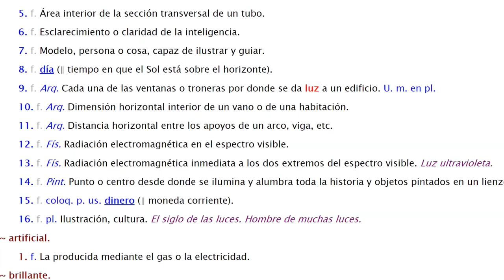🔥 Video CALIENTE: Los INFRARROJOS al desnudo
¿Qué secretos se esconden a simple vista en el espectro infrarrojo? Recorro Nueva York con una cámara térmica y te muestro varios experimentos caseros que nos enseñan que siempre hay algo más allá de las apariencias.

Este vídeo lo hago en colaboración con un grupo de edutubers mexicanos muy "chidos" 😄 con los que participo en el Día Internacional de la Luz de la UNESCO.

En mi video recomiendo por los contenidos relacionados a:
Y además te dejo la PlayList para que te hagas una Youtubethon viéndolos todos!

Y, obviamente, si no estás suscrito, dale al Sub! Y no te perderás ninguno de mis vídeos. (Si le haces tilín 🔔 a la campanita tampoco te vendrá mal!)